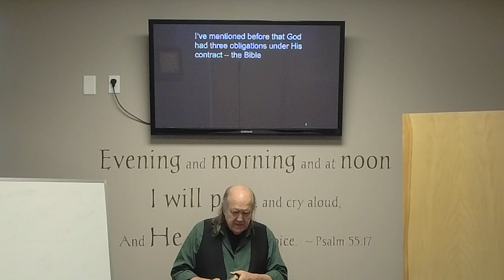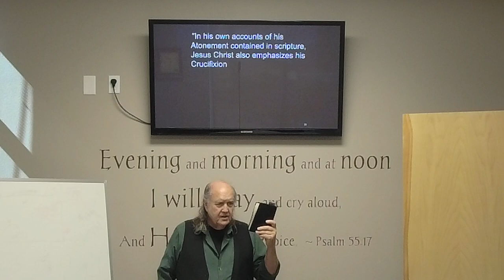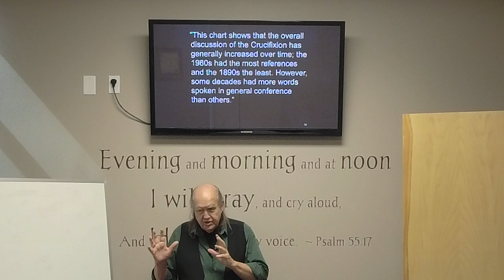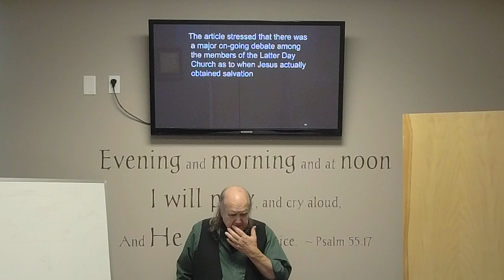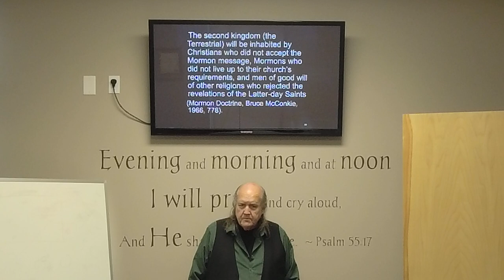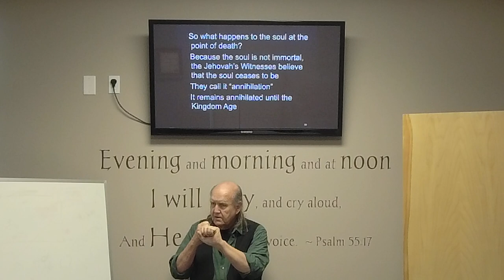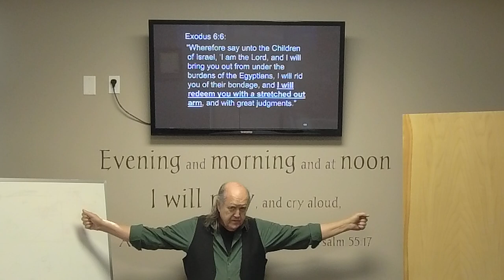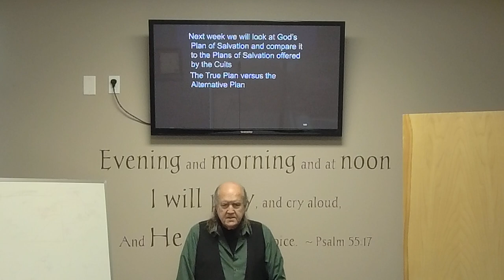School of Ministry Damned Deceptions